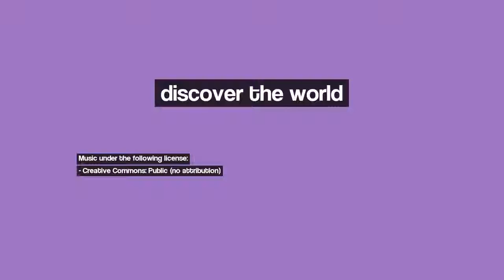Discover Arras, France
Image 1: The front line 1917
Image 2: notre dame de lorette
Image 3: la citadelle
Image 4: GARE D'ARRAS
Image 5: Croisilles British Cemetery 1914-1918, designed by Edwin Lutyens (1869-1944)
Image 6: F.62 Mont-Saint-Eloi. Menhirs les Droites Pierres .
Image 7: MONUMENT AUX MORTS DE GIVENCHY-EN-GOHELLE
Image 8: Hay Roll
Image 9: La Targette French National Cemetery dwarfs the British WW1 cemetery - Sept 2003
Image 10: duisans